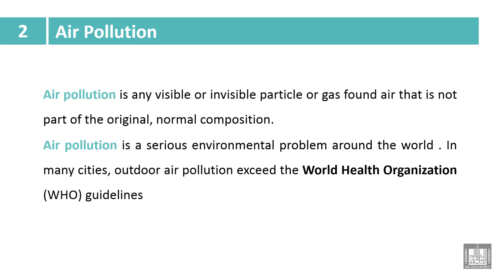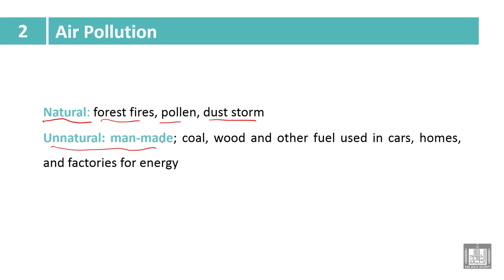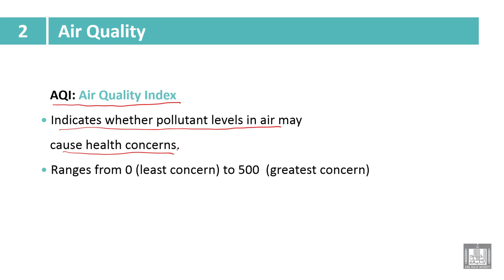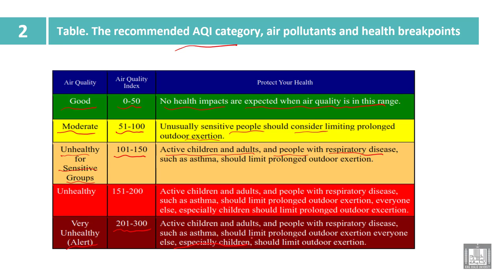Industry and Environmental Pollution | 2-1 | Introduction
الوحدة 2 : Air Pollution
الدرس 1 : Introduction
Definition of air pollution
Source of air pollution